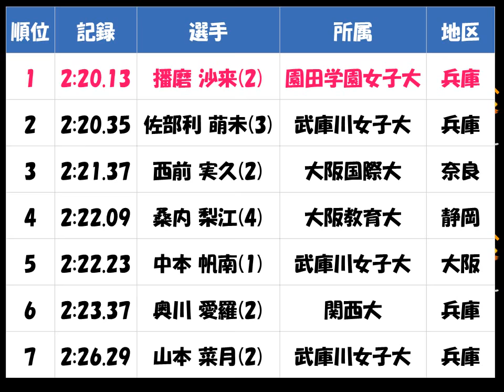関西学生陸上2017種目別「女子800m」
中塚 瑞樹（大阪体育大　大阪）、播磨 沙来（園田学園女子大　兵庫）